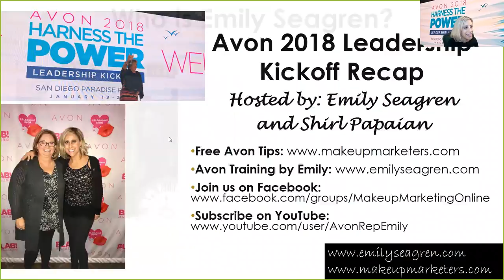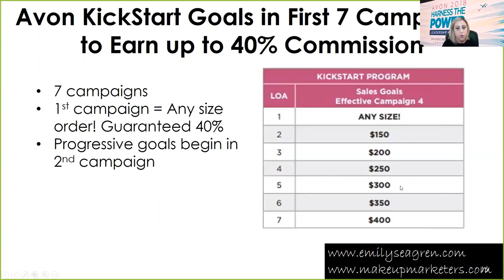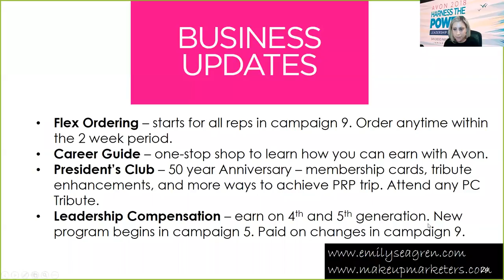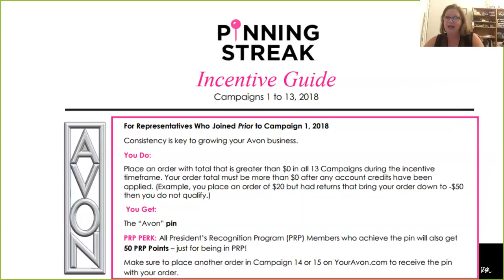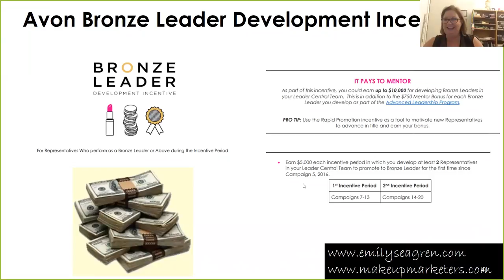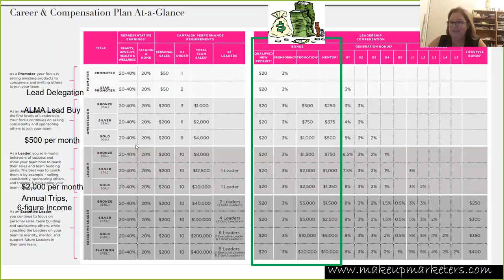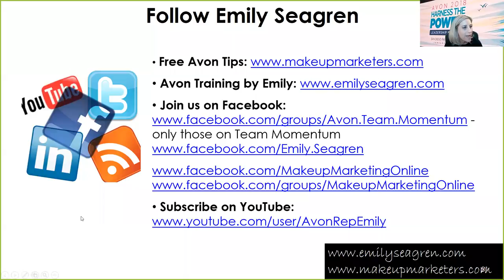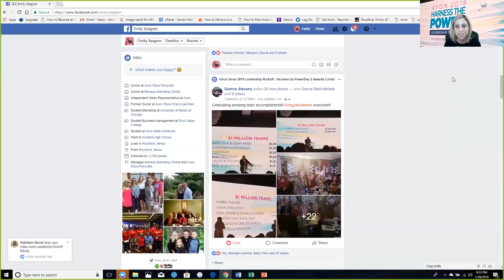Avon 2018 Leadership Kickoff Recap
We just returned from the 2018 National Avon Leadership Kickoff at Paradise Point in San Diego, California. We had fun, learned lots, and networked.